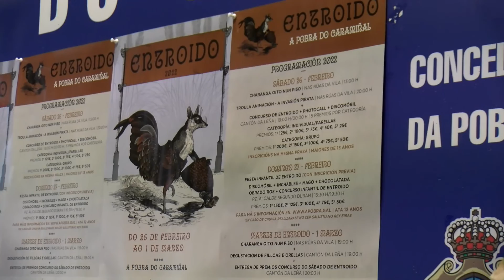18022022 10 ENTROIDO POBRA